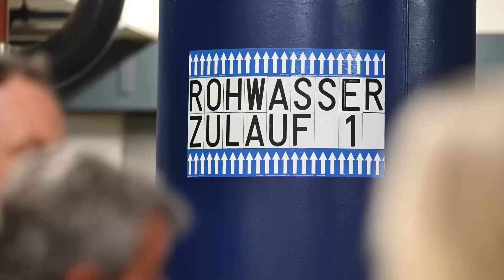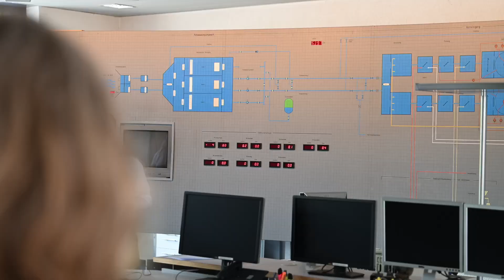Nachhaltige Wassernutzung und Bewässerung - Bayern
Angesichts der weitreichenden Bedeutung des Themas Bewässerung hat der Beauftragte für Bürokratieabbau MdL Walter Nussel Betriebsinhaber und Vertreter der landwirtschaftlichen Verwaltung zu einer Exkursion nach Biebesheim in Hessen eingeladen, um Inspirationen und Lösungsansätze zur nachhaltigen Wassernutzung in Bayern zu sammeln – insbesondere Lösungsansätze, die nicht zulasten der landwirtschaftlichen Bewässerung und damit der Grundversorgung der Menschen gehen.